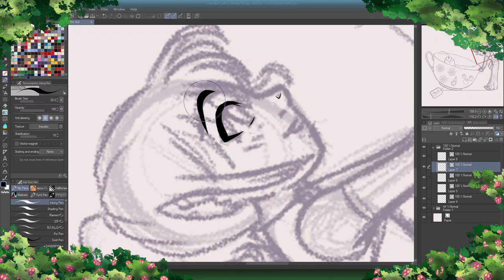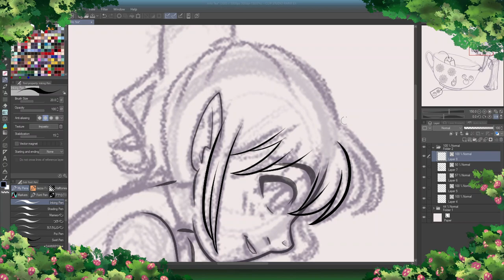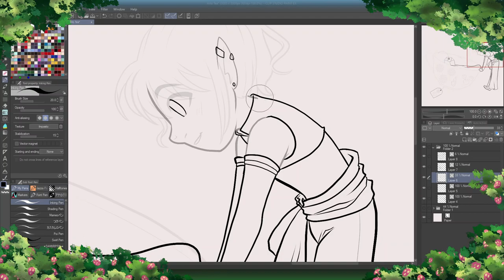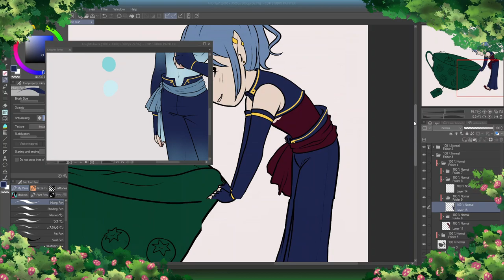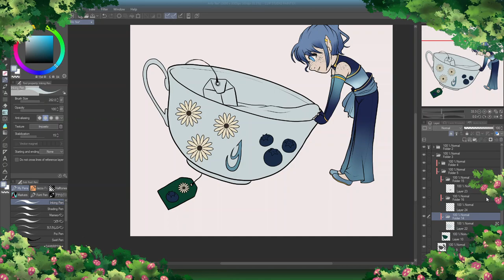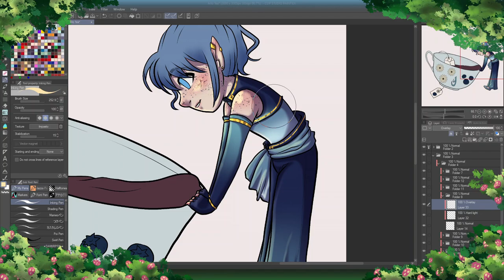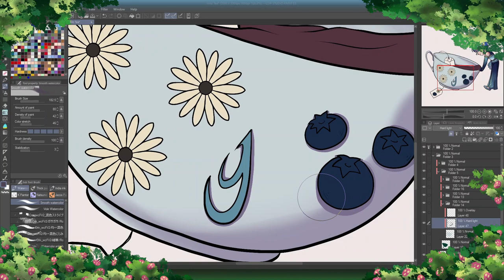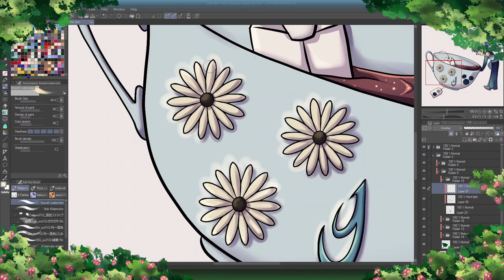I Had An Illness That Was Hard To Figure Out ☆Story + Art☆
All righty, so here's part two of my weird medical things! So, I have something called Henoch-Schonlein Purpura, and it can be really frustrating and scary! I still have flare ups from time to time and it took ages to figure out at first!
I do have a ☆☆Tip Jar☆☆ !
Materials!
OBS
Filmora